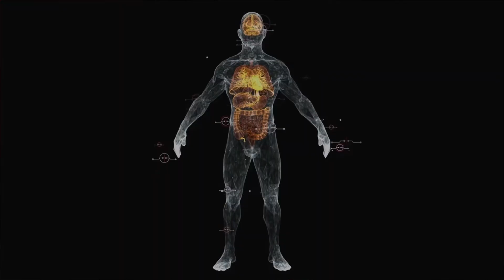Increase Height in 90 DAYS | How To Get Taller Naturally | Juhi Kaushik | Acu yoga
Chapter
intro -  00:00 - 00:40
Tadasana - 00:40 - 4:14
Tiryaka tadasana - 4:15 -  8:14
Tree Pose - 8:15 - 12:04
Hasta Uttanasana 12:05 - 14:55
Trikonasana 14:56 - 18:00
Jogging 18:01 - 18:26
Padahastasana - 18:27 - 21:44
Virabhadrasana - 21:45 -  25:08
Purvottanasana 25:09 - 27:34
Dhanurasana - 27:34 - 30:13
parvatasana 30:14 - 32:19
ending - 32:20 - 33:33

Height kese badaye
How to increase your height naturally
Exercises to increase height
How to grow fast